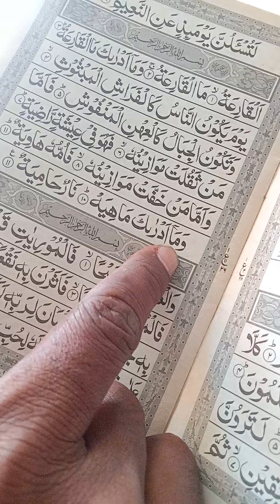سورہ القارعہ تلاوت حدر میں